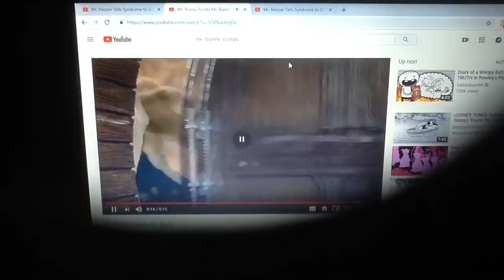Mr. Bunny Scolds Syndrome